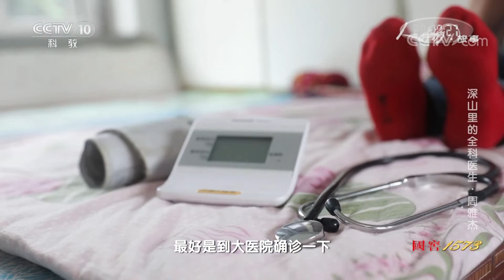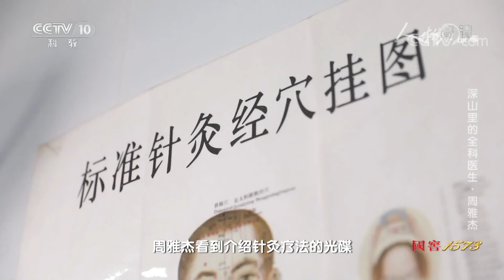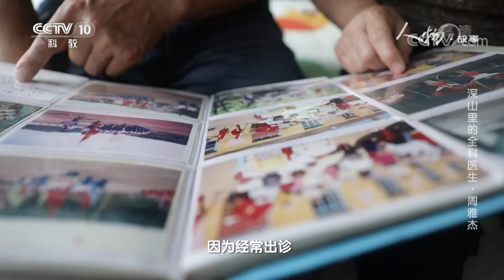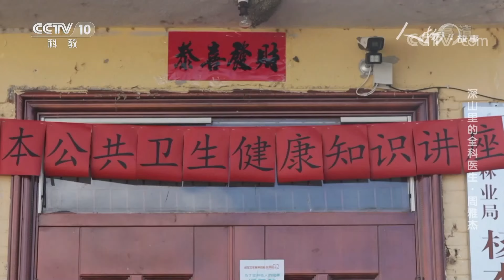《人物·故事》 20211102 深山里的全科医生·周雅杰|CCTV科教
本期节目主要内容： 周雅杰是黑龙江省牡丹江市穆棱镇杨木桥林场的医生，她曾被评为全国卫生系统劳动模范、“白求恩式好医生”。2018年，她还荣获了全国“最美医生”的殊荣。周雅杰在林场的深山中坚守了30多年，原本准备搬到山下开始退休之后的生活，但林场上百位工人和家属对她再三挽留。（《人物·故事》 20211102 深山里的全科医生·周雅杰）